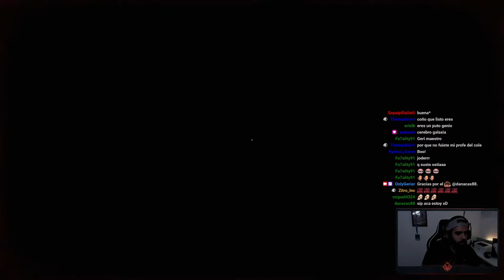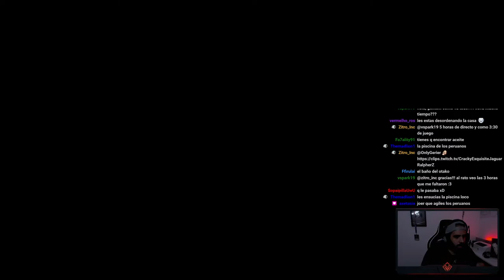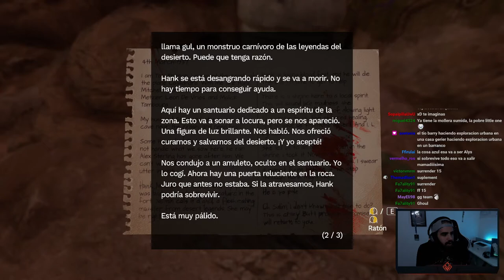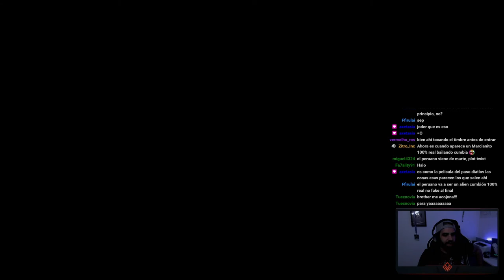EL OASIS • Amnesia: Rebirth - Episodio 03